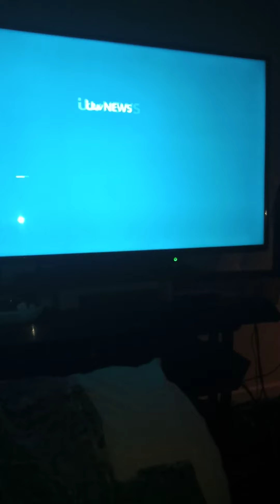Handling of the new coronavirus restrictions new low for the Communications UK well better soon inuk